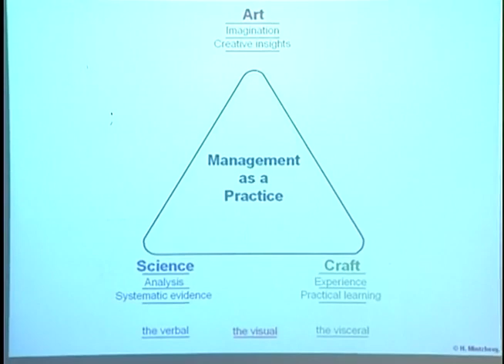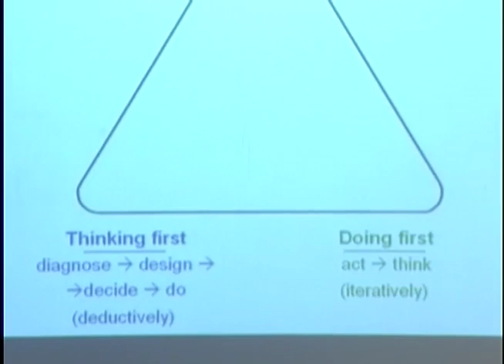Henry Mintzberg on Decision Making